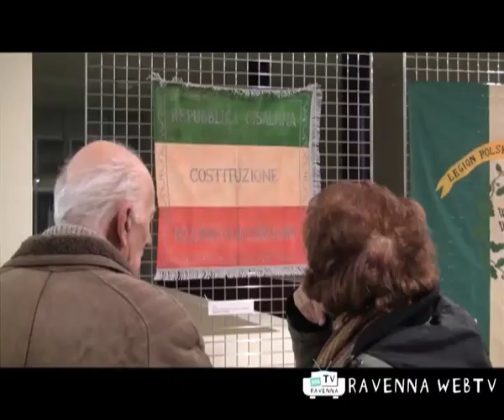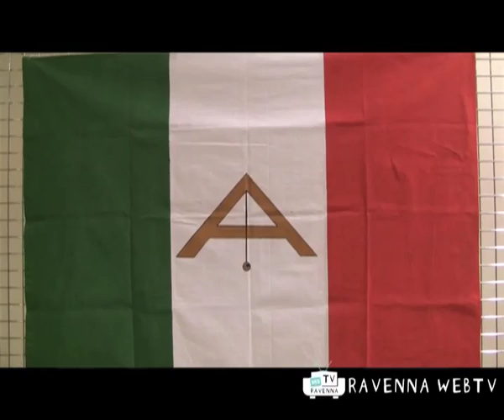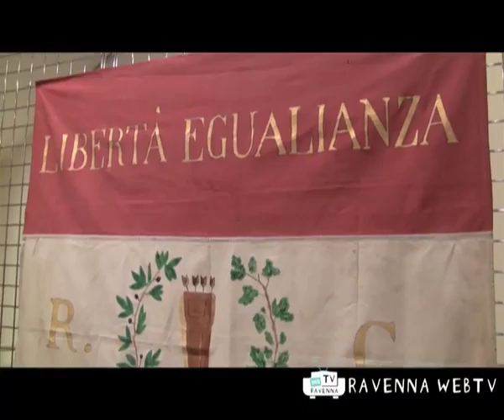Mostre&Esposizioni 07/01/2011 ore 18